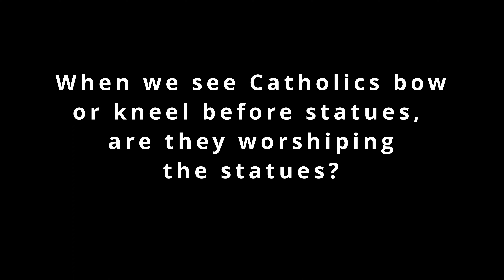Ask a Priest: When we see Catholics bow or kneel before statues, are they worshiping the statues?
Listen as Fr. Joe answers viewers' questions of faith, morals, and religion.